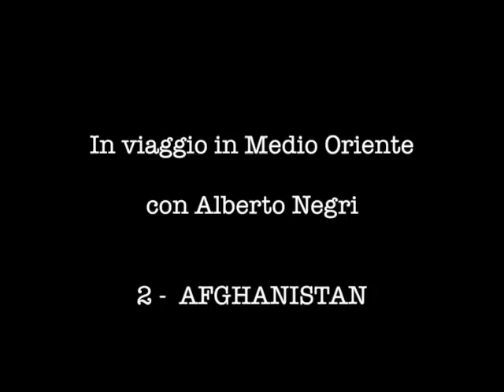In Viaggio in Medio Oriente con Alberto Negri: Afghanistan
Nessuno come Alberto Negri conosce la storia recente del Medio Oriente. Da oltre 30 anni inviato per il Sole 24 Ore ha raccontato, vissuto in prima persona i fatti che hanno martoriato quelle Terre e conosciuto direttamente i protagonisti di quelle vicende. Dopo l'Iraq il viaggio prosegue in Afghanistan